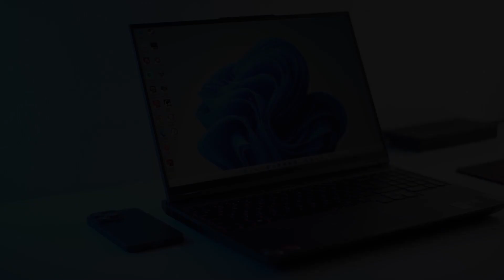LEGION 5 PRO 9 GAMES BENCHMARK 1600p 2022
Legion 5 Pro gen 6 2021 Benchmark 9 Games
Cyberpunk 2077, Call Of Duty Warzone 2, Ghost Recon Breakpoint, The Division 2, Metro Exodus Enhanced Edition, Crysis 3 Remastered, Spiderman Miles Morales, Far Cry 6
SPEC :
Legion 5 Pro (gen 6) 2021
Prosesor : AMD Ryzen 7 5800H 8C/12T
RAM : upgrade = Team Group ELITE 2x8GB CL19 3200Mhz
Storage : SK Hynix 1TB SSD NVMe gen3 (Stock) + ADATA XPG SX8200 Pro 512GB
GPU : NVIDIA RTX 3060 6GB (130Watt)
Display : 16 Inch QHD IPS 165Hz support G-Synch & Free Synch